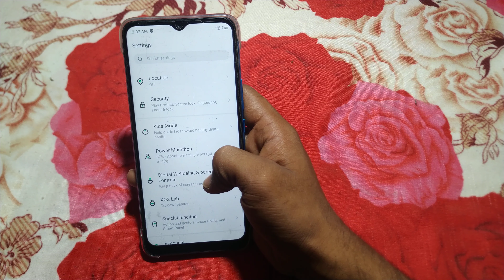infinix smart 6 useful settings | how to turn off music gasture infinix smart 6plus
WEB-INFO, @WEB-INFO